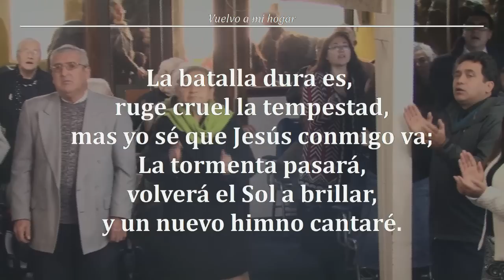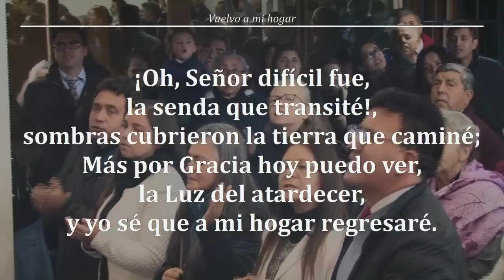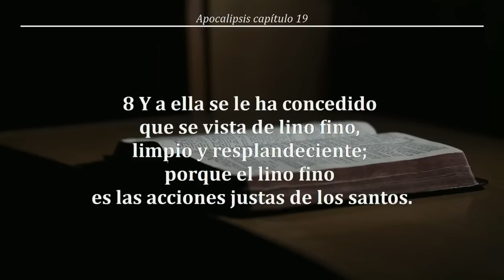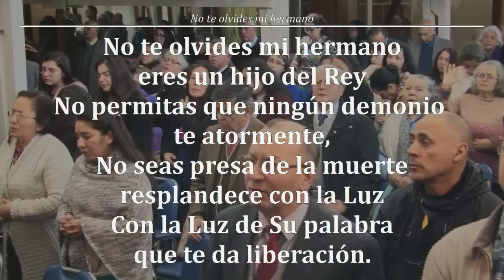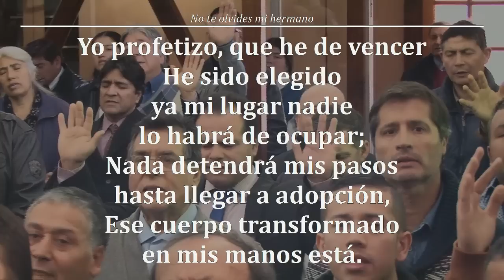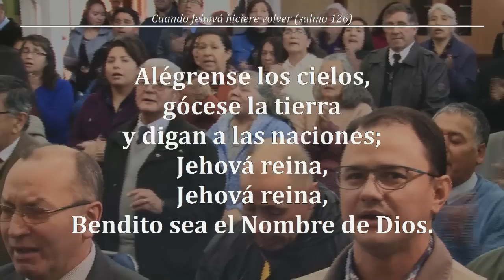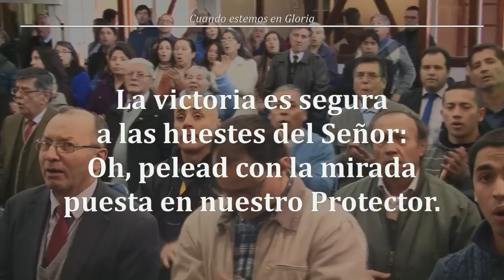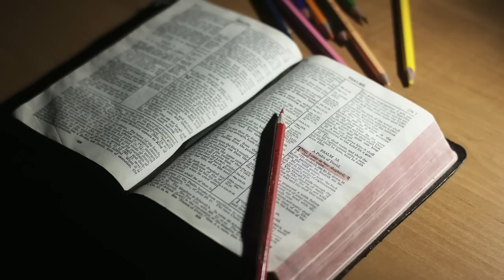Reunion Domingo 09/06/2019 - Tema: "Habrá Una Novia Sin Mancha Ni Arruga" - Pr. Carlos Bustos